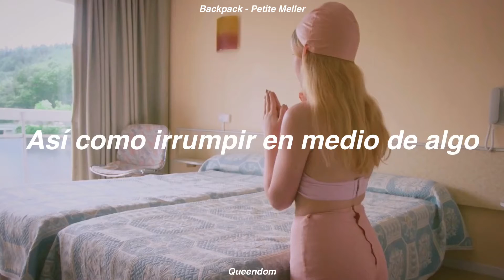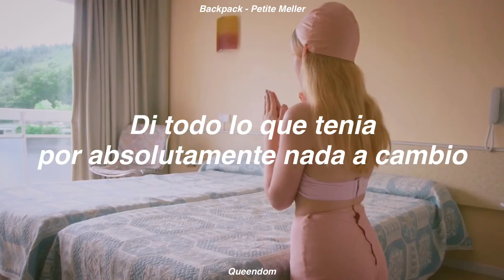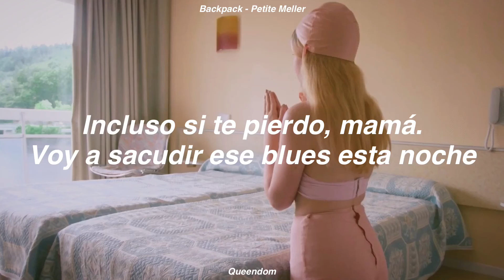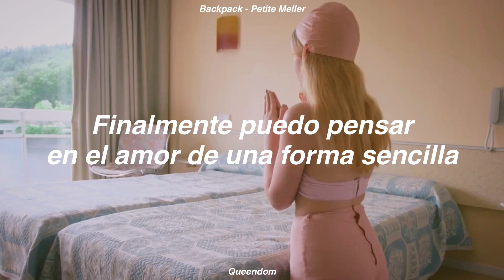Backpack - Petite Meller // Sub Español